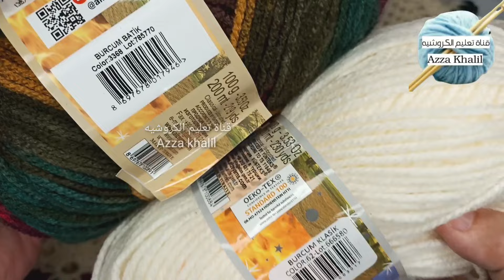حصري || جيبة كروشيه بناتي مميزة ولأى مقاس ج١/ تنورة كروشيه سهلة للمبتدئين / How to Crochet Skirt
الفيديو هو درس يشرح كيفية صنع تنورة كروشيه للبنات الصغار. يظهر المقدم في الفيديو خطوات تفصيلية لصنع التنورة بشكل مفصل، بدءًا من استخدام الخيوط المناسبة والإبرة المناسبة، وحتى الإجراءات المحددة لصنع القطعة بشكل دقيق.

يمكن أن يتضمن الفيديو أيضًا:

شرح للمواد والأدوات المطلوبة للبدء في العمل.

عرض لطريقة بدء العمل وصفوف الغرز الأولية.

شرح كيفية زيادة الأسطر وتقليلها لضمان المقاس المناسب.

إرشادات لإضافة الزخارف أو التفاصيل الإضافية إذا كانت مرغوبة.

نصائح لتجميع القطعة وإتمامها بشكل جميل.

باختصار، يقدم الفيديو توجيهات مفصلة وسهلة الفهم للمبتدئين والمحترفين على حد سواء لصنع تنورة كروشيه للبنات الصغار بطريقة مبسطة وجذابة.

شرح تصنيع تنورة كروشيه للبنات الصغار بطريقة سهلة ومبتكرة / tutorial Easy Crochet Skirt
شرح تصنيع تنورة كروشيه للبنات الصغار بطريقة سهلة ومبتكرة

كلمات دلالية:
تعليم الكروشيه للمبتدئين
كروشيه للمبتدئين
كروشيه للمبتدئات
تعلم الكروشيه من الصفر
تعليم الكروشيه من الصفر
1. كروشيه
2. تنورة
3. خيوط
4. إبرة
5. صنع يدوي
6. فن الكروشيه
7. درس تعليمي
8. صناعة ملابس
9. تصميم أزياء
10. قطعة ملابس للأطفال
11. تعلم الحياكة
12. خطوات مفصلة
13. مقاسات الأطفال
14. زخارف وتفاصيل
15. تجميع القطعة
16. أناقة الصغار